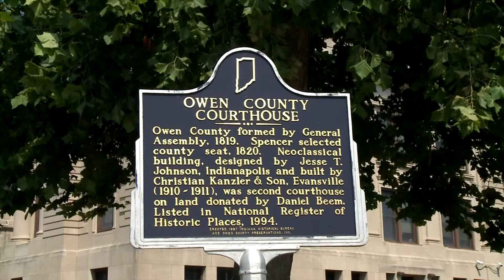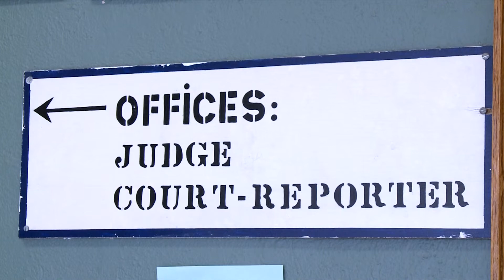WTIU Newsbreak, September 9, 2013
WTIU's Alex Dierckman reports on Purdue President Mitch Daniels' new initiatives aimed at improving education and research in STEM fields, delays in plans for the expansion of the Owen County Court System, and two city playgrounds scheduled to close for maintenance.